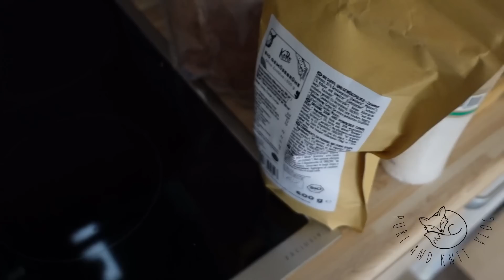Purl and Knit Vlog No 30-lauter bunte Garne und eine Maschenprobe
Käsekuchenrezept:
Für den Mürbeteig: 200g Mehl, 75g Zucker, 1Ei, 75g Butter, 1TL Backpulver, alles verkneten und 1 Stunde in den Kühlschrank, dann den Biden einer Springform damit belegen

Füllung: 500g Magerquark, 2 Eier, 140g Zucker, 1P. Vanillepuddingpulver, 1 Becher Schmand, 1/2 B Öl, 1 Becher Milch , vermischen und auf den Teig geben, dann eine kleine Dose Mandarinen darauf verteilen, 180 Grad Umluft 50min backen, Abkühlen lassen und mit Tortenguss überziehen

𝙃𝙞𝙚𝙧 𝙜𝙞𝙗𝙩𝙨 𝙖𝙡𝙡𝙚 𝙄𝙣𝙛𝙤𝙨 𝙯𝙪 𝙉𝙚𝙪𝙞𝙜𝙠𝙚𝙞𝙩𝙚𝙣 𝙪𝙣𝙙 𝙎𝙝𝙤𝙥𝙪𝙥𝙙𝙖𝙩𝙚𝙨

Sony ZV1

Birch Pullover